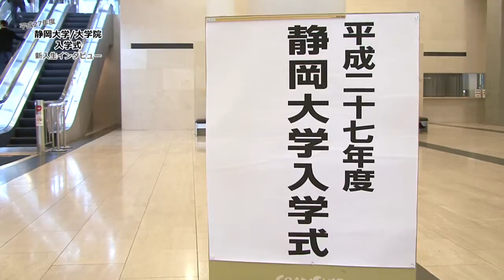平成２７年度静岡大学・大学院入学式 新入生インタビュー速報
４月４日、グランシップで平成２７年度静岡大学・大学院入学式がおこなわれました。
今年は約２０００名が新入生として入学式を迎えました。
フレッシュな１年生のみなさんやご家族のみなさんに、入学式を迎えたいまの気持ちについてお話を伺いました。